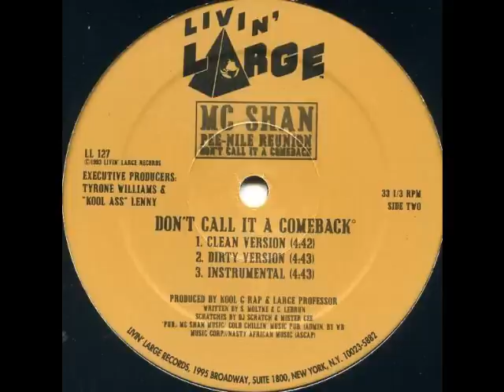MC Shan - Pee-Nile Reunion (prod. Large Professor)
Queens represent on this massive posse cut from MC Shan, which was released in 1993. Featuring Neek the Exotic, Diesel, Kool G Rap & MC Snow.